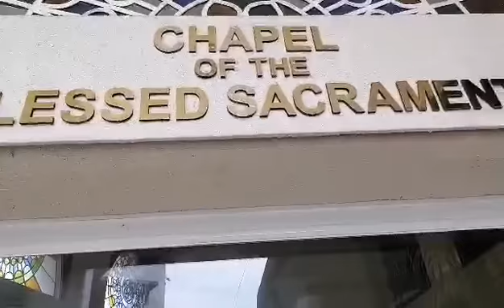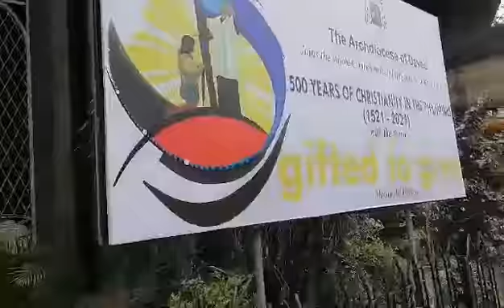MY FAVORITE HAVEN IN DOWNTOWN DAVAO CITY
Whenever I go to downtown , I always go to this place. It is where pure peace and stillness of my soul finds its rest.
My Mama and I , together with Papa when he was still alive find this place a go to place before we go to places as kids  would love to go .